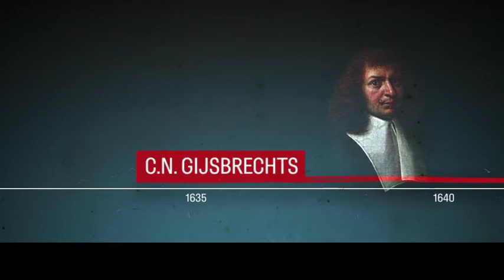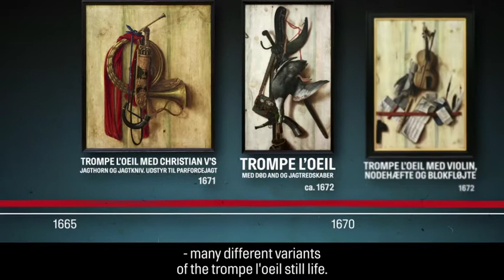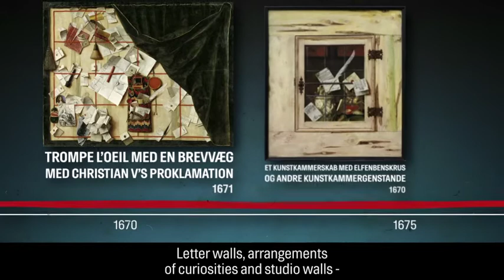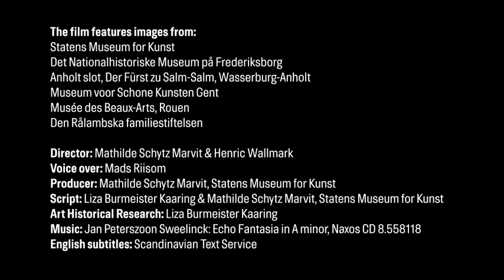C.N. Gijsbrechts - Portrait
Here is an insight to the life and works of artist C.N. Gijsbrechts.